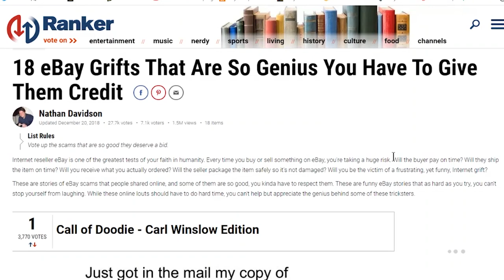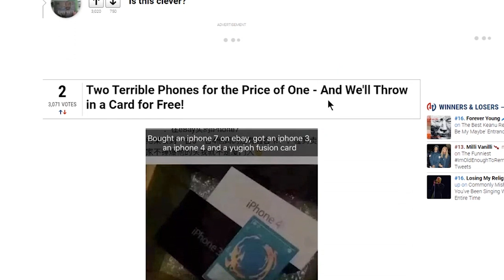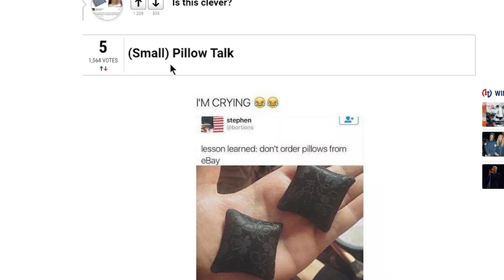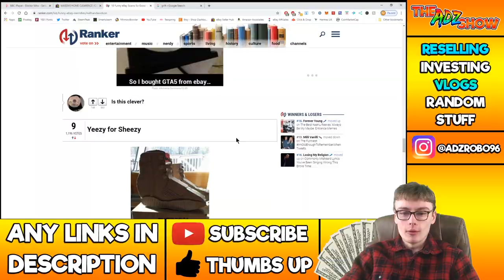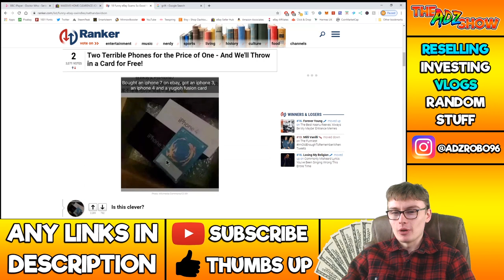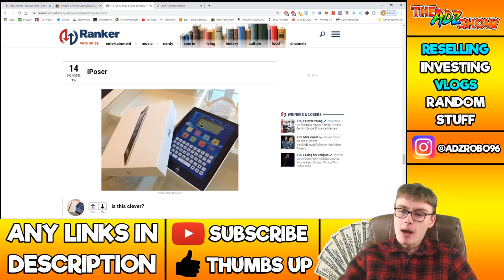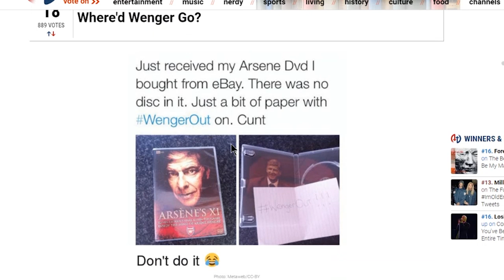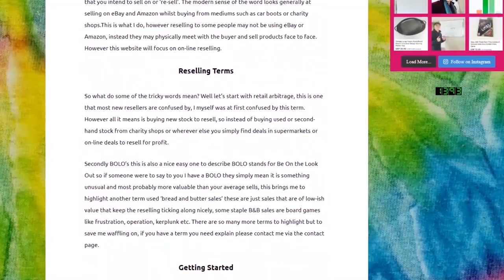18 FUNNY & ANNOYING EBAY SCAMS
Welcome to the channel! I am Adz Robinson :) Here we do eBay Reselling, Investing & Random Life Content. Cheers...